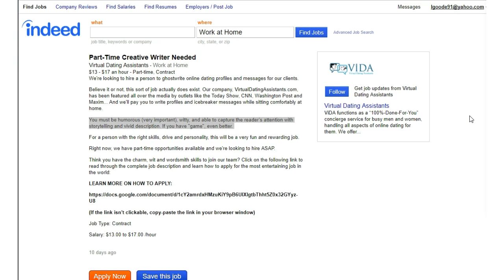One Job Minute: Remote Ghost Writer for VIDA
Do you want to work at home making love? That isn't a sexual thing. Working for VIDA you would be ghost writing dating profiles.

300 Companies that Pay You to Work From Home

Legit Customer Service and Call Center Jobs

How to Work from Home and Make Money:

The Home Office Handbook: